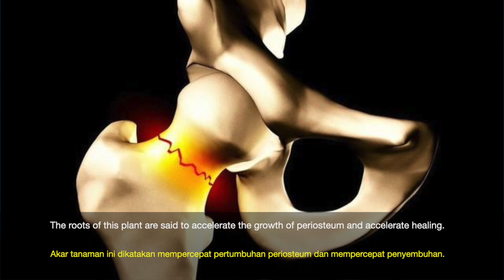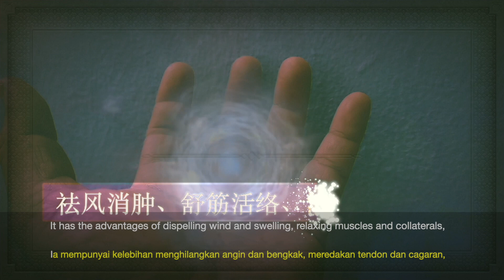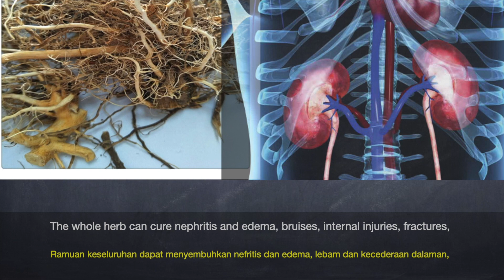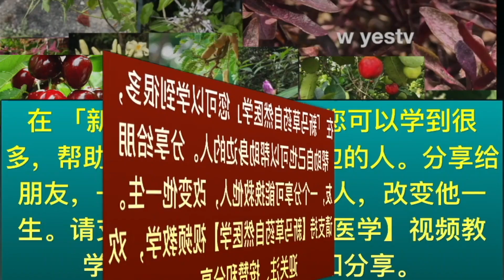走马箭( 接骨草)功效。马来西亚和香港有不一样的说法. HEALTH BENEFITS OF SAMBUCUS JAVANICA .manfaat Tanaman Sangitan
走马箭( 接骨草)功效
　　分布：我国和日本、马来西亚和东非。
　　入药部分：根。
　　自采地点：郊外湿润地。
治手脚无力和关节疼痛走马箭有通经络和活血止痛的作用，对人类的手脚无力和关节疼痛有明显的治疗作用，治疗时只需要把二两左右的走马煎加入适量清水进行煎制就可以，煎好以取出药液直接饮用，就能起到止痛和去除酸软的功效
治风湿手足痛走马箭有祛风除湿和通经络的作用，对人类的风湿手足痛有明显治疗作用，在治疗时如果能加入一些其他的中药材，会让治疗效果更加出色，具体用法是臭屎茉莉五钱，走马箭五钱，半枫荷一肉，再加入枫香寄生和千斤拔各五钱，这些中药用清水泡一下，再放入锅加入清水进行煎制，煎好以后进行过滤，取出药液直接服用可以去除风湿引起的手足痛。

【功能主治】祛风利湿；活血；止血。主风湿痹痛；痛风；大骨节病；急慢性肾炎；风疹；跌打损伤；骨折肿痛；外伤出血
【用法用量】内服：煎汤，15-30g；或入丸、散。外用：适量，捣敷或煎汤熏洗；或研末撒。
【注意】孕妇忌服。《品汇精要》：多服令人吐。
【傣药】牙沙办（傣）：根治感冒，咳嗽，气管炎，扁桃体炎，关节脱位，小儿腹泻《滇药录》。牙沙办（西傣）：全草治接骨，接筋，关节脱位，小儿腹泻
穿心莲（苦草）。90%回缩至正常！肝炎 和螺旋体病人一定要知道。Daun Hempedu bumi。

【水龟草】有高血压，尿酸，肾脏问题的人一定要看。Benefits of Zebrine Pendula.

1:48